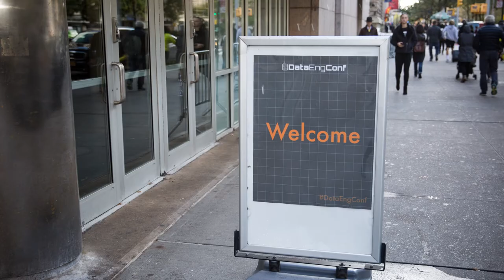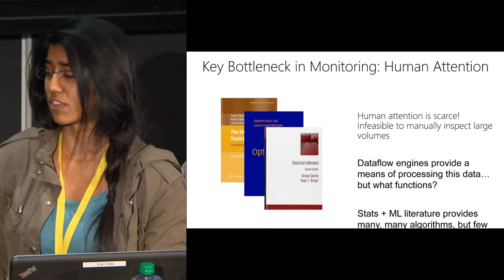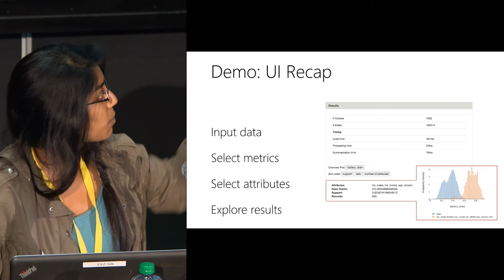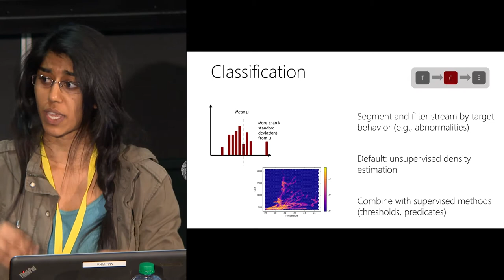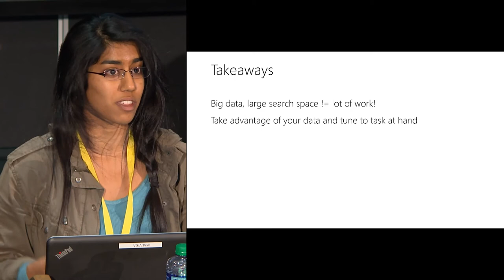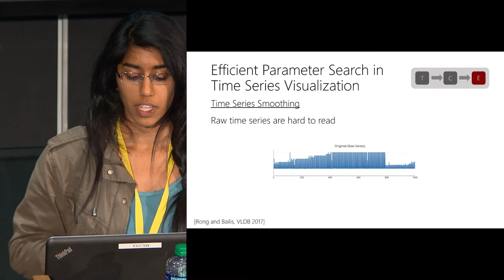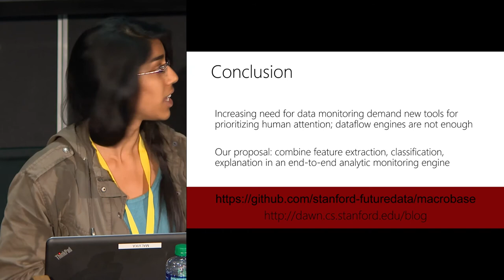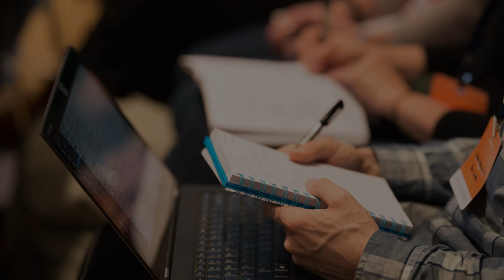Macrobase: A Search Engine for Fast Data Streams | Stanford University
MacroBase is a new open source analytics engine designed to prioritize the scarcest resource in large-scale, fast-moving data streams: human attention. In many deployments at scale, an overwhelming proportion of data collected is never read and is instead retained only for reactive failure analysis. In contrast, MacroBase analyzes data as it arrives, providing interpretable, high-level explanations of stream behaviors, enabling real-time, root cause analysis and anomaly detection.

At its core, MacroBase combines cascades of streaming classification and explanation operators to both identify individual points of interest and highlight commonalities across them. For example, the Android device ecosystem comprises over 24,000 distinct device types. How can you determine whether your mobile application is behaving correctly on all of them? MacroBase’s classification operators can identify abnormally behaving devices, while its explanation operators can aggregate many such devices, producing more interpretable outputs. Thus, MacroBase is designed as a set of reconfigurable dataflow operators that are composed to form end-to-end dataflow pipelines, and has already been used to diagnose issues in production streams in mobile, data center, and industrial applications.

In this talk, we will walk through the core concepts behind MacroBase, its architecture, and use cases, as well as key takeaways from the recent research literature for data engineers, data scientists, and DevOps engineers. MacroBase is a core component of the Stanford DAWN project, a new research initiative designed to enable more usable and efficient machine learning infrastructure.